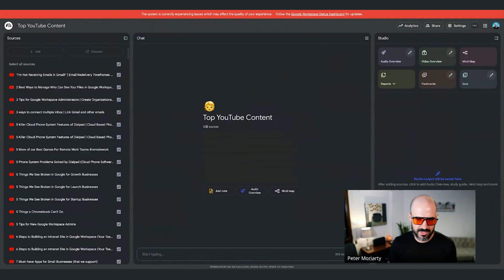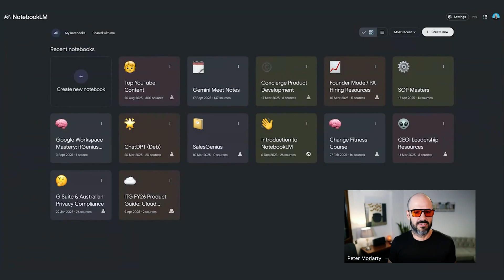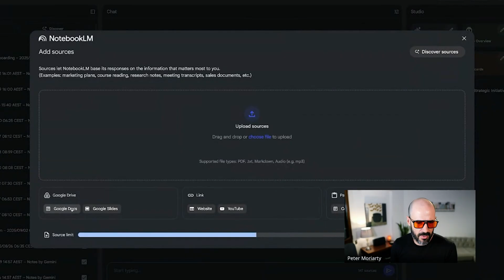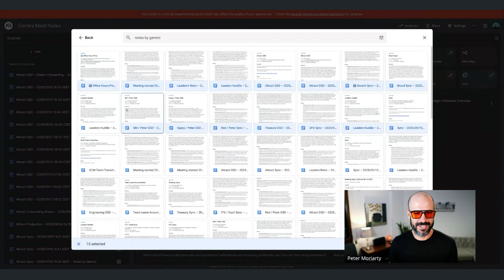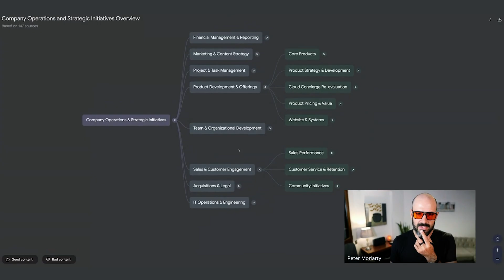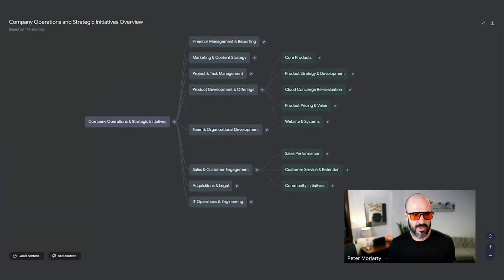I Turned 300 Videos into an AI Business Advisor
In this video, we explore how to enhance your workflow by leveraging advanced AI tools like Notebook LM and Gemini. Discover how to integrate YouTube content, meeting transcriptions, and other data sources into a single, query-friendly platform. Learn the benefits of collecting and utilizing large data sets for insightful business decisions, and explore the mind-mapping features for better organizational clarity.

00:00 Introduction and Overview
00:13 Using YouTube Content in Notebook
01:04 Leveraging AI Tools for Document Management
01:44 Organizing Business Meetings with Notebook
04:45 Mind Mapping for Business Clarity
05:46 The Importance of Data Collection
07:23 Conclusion and Further Resources

📞 Need Help?

At itGenius, we specialize in Google Workspace support for small businesses.

If you want expert guidance on setting up and managing your account, book a free call with our team today!